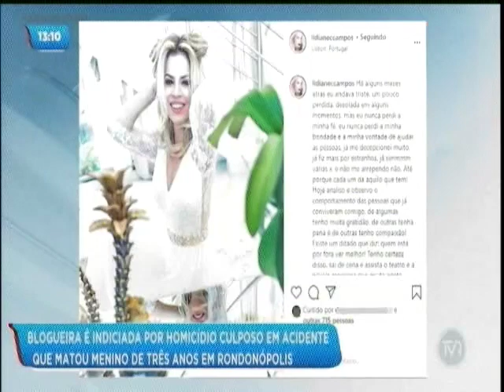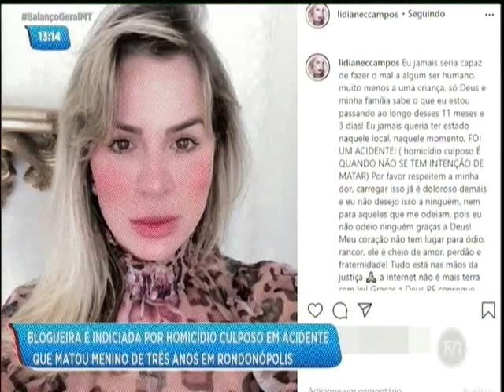Blogueira é indiciada por homicídio culposo de criança em acidente